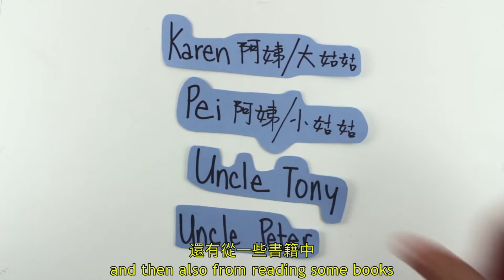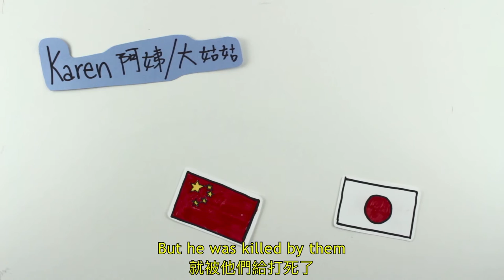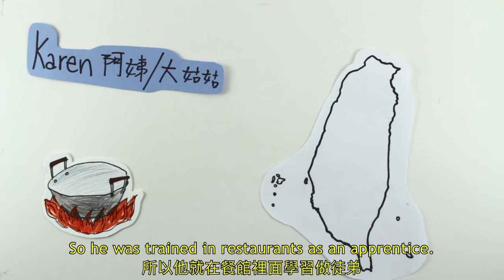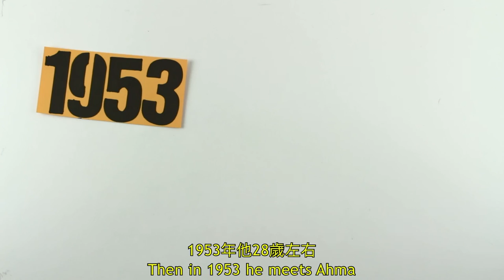Bing Hsiang Hsieh : Immigrant Stories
Bing Hsiang Hsieh's family talks about his 1940 escape from China to Taiwan. Part of a larger family history video available at hsiehfamilyproject.com

immigrantstories.umn.edu